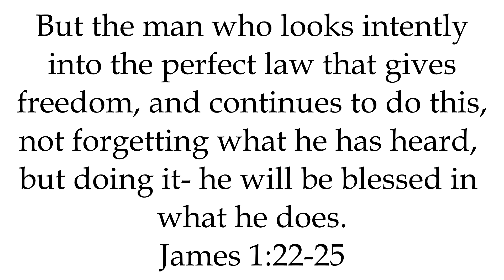Trust and Obey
But the man who looks intently into the perfect law that gives freedom, and continues to to this, not forgetting what he has heard, but doing it- he will be blessed in what he does.
James 1:22-25